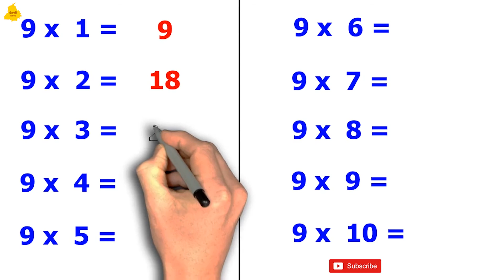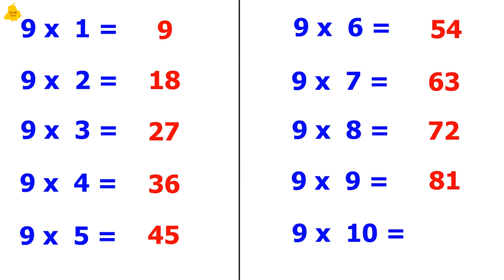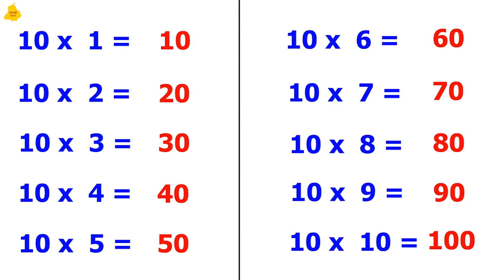Math Tables 2 to 10 I Math Multiplication Tables I Learn Multiplications